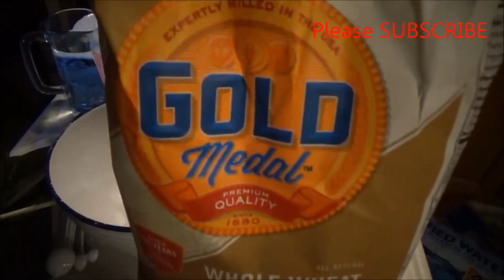Qhia ua ncuav pias noj qab heev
Qhia ua ncuav pias yog ib yam ncuav neeg paub ua tsawg tab sis noj qab kawg li nawbyog koj tsis tau txawj ua ncuav pias kawm mus ua noj saib koj puas nyiam nawb